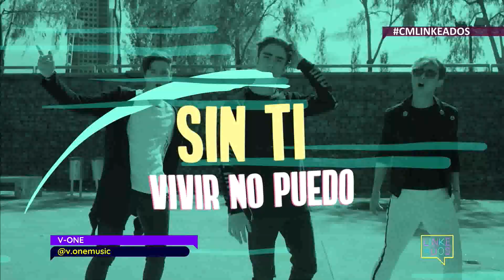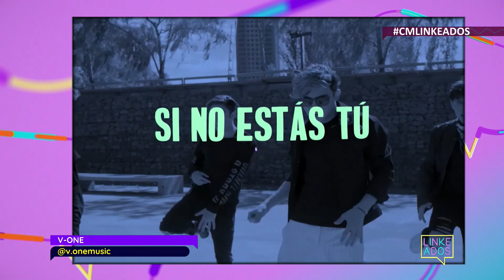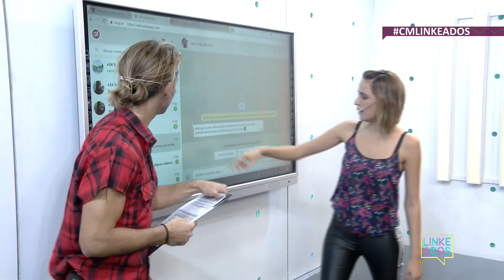V-One - Entrevista en vivo CM Linkeados 2018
V-One - Entrevista en vivo Linkeados 24 de Abril de 2018